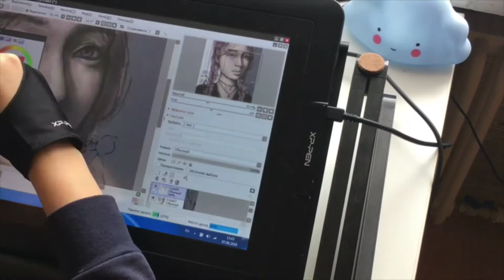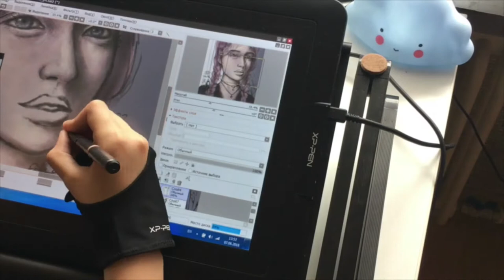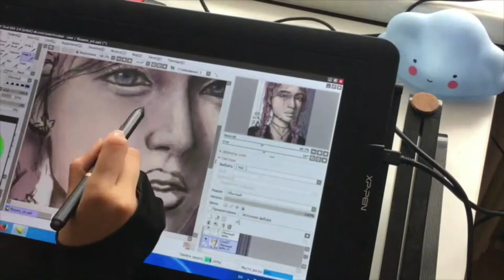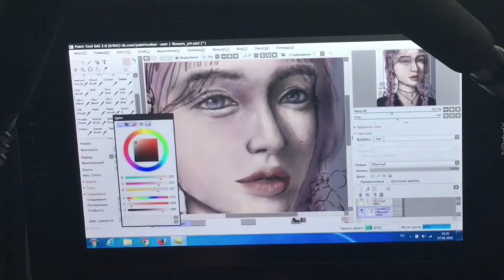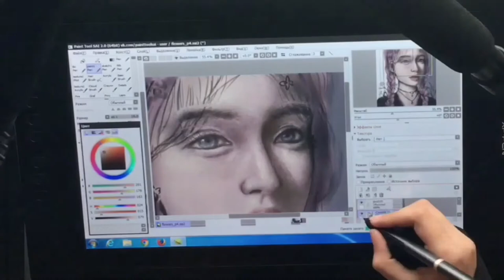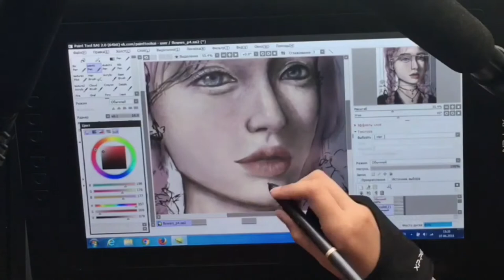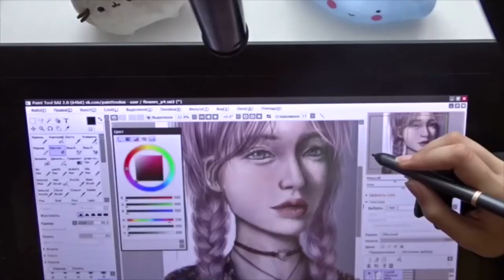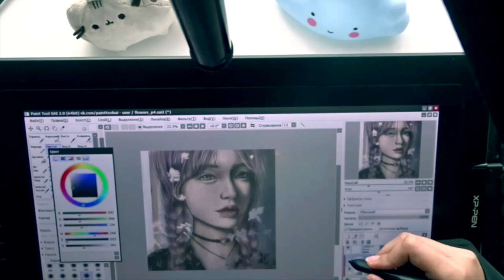SAI speedpaint - Girl with pigtails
Just comfort zone portait to relax~